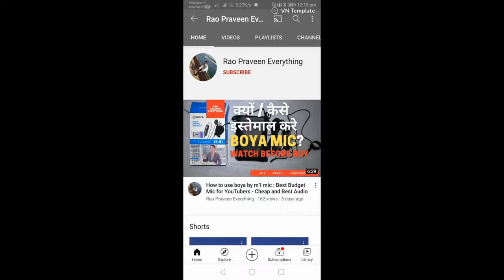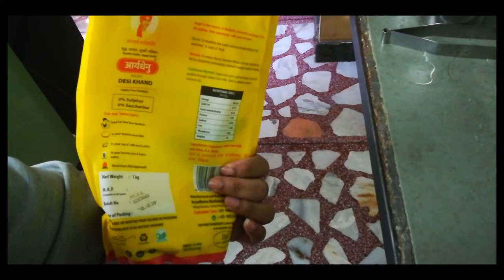Healthy Tea Recipe: How to make healthy tea : स्वास्थ्य के लिए अच्छी चाय कैसे बनाए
नमस्कार दोस्तो मैने इस वीडियो में बताया है के स्वास्थ्य के लिए अच्छी चाय कैसे बनाए इस विधि का पालन करके आप भी घर पर बना सकते है स्वास्थ्य के लिए अच्छी चाय , धन्यवाद।